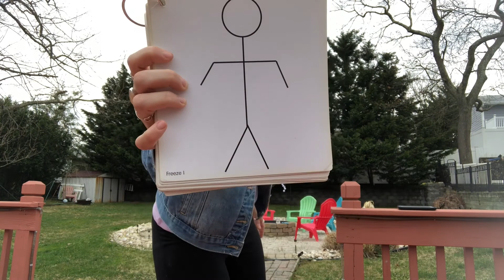Freeze Dance Friday!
Join me while we get moving for fun Friday!! **using Tools of the Mind freeze dance cards